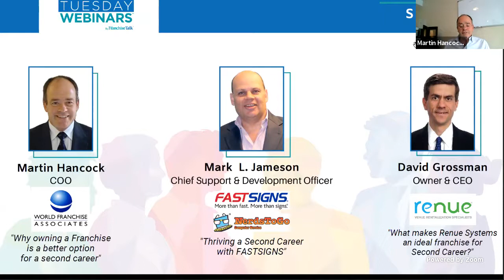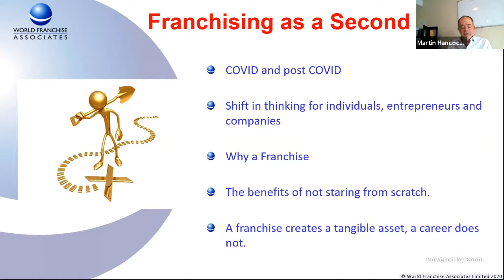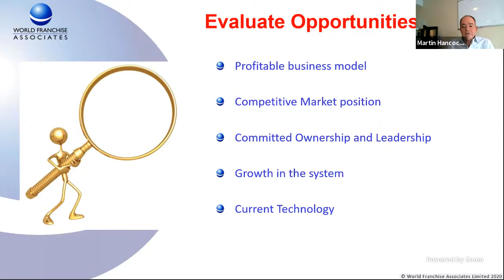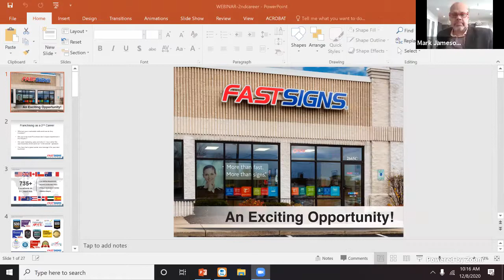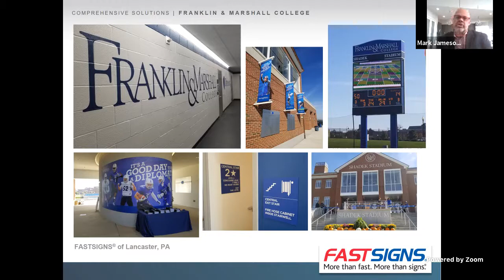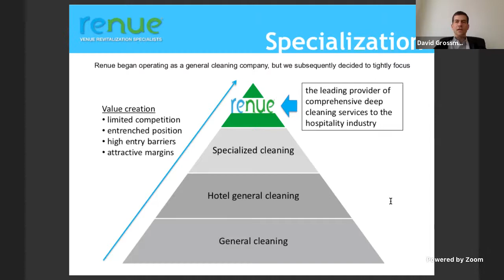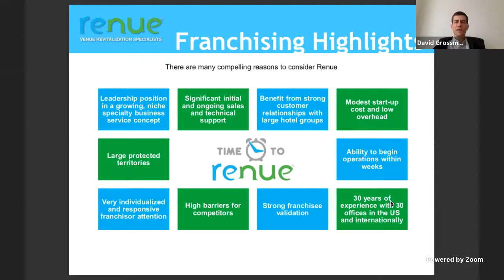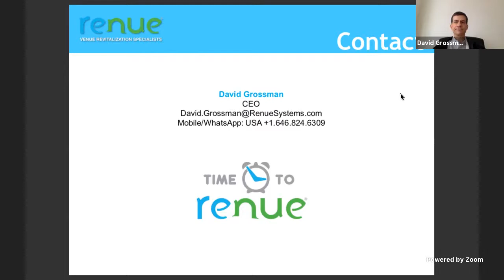TGFM Webinar "Choosing Franchise as Second Career"